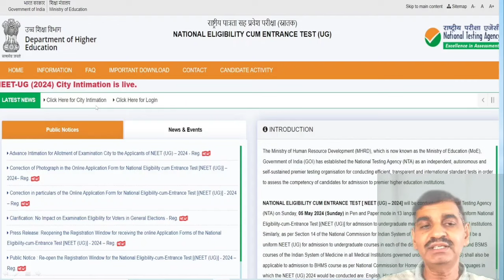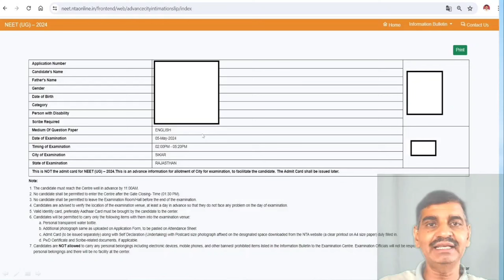NEET 2024 admit Card !! Notice by NTA !! Photo सही नहीं तो admit Card नहीं आएगा !! ऐसे check करें